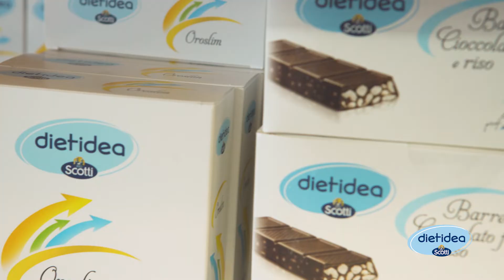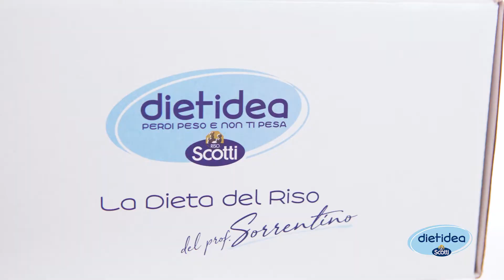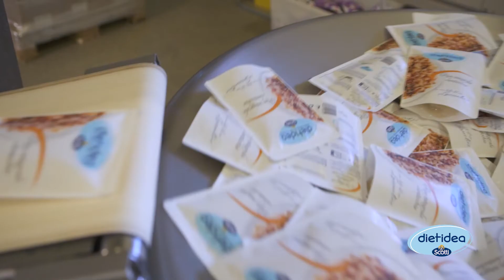Come nasce Dietidea ✨ Studiata dal Prof. Sorrentino e Riso Scotti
Dietidea nasce dalla collaborazione tra Riso Scotti e il Professor Nicola Sorrentino, uno dei massimi esperti nell'ambito della nutrizione.

La parola alla Dr.ssa Francesca Scotti, Digital Project Manager, e alla Dr.ssa Marcella Cattaneo, R&D Director di Riso Scotti.

Scopri i valori dell'azienda, come si è sviluppato il progetto Dietidea e come nascono i nostri prodotti!

Vuoi tornarne in forma con facilità e gusto? Prova il nostro programma dietetico ipocalorico di 7 giorni, che nasce dall'esperienza del Prof. Sorrentino e dall'expertise di Riso Scotti

Hai qualche dubbio? Prenota un consulto gratuito con il team di nutrizionisti del Prof. Sorrentino